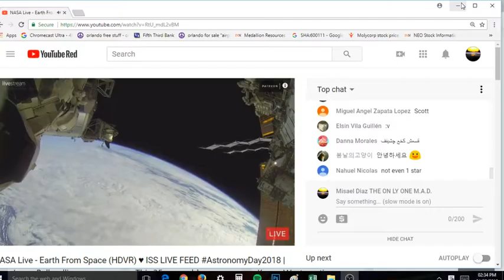2018 04 25 14 34 41 Matthew 6:10 on earth as it is in heaven. TO INFINITY AND BEYOND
INFINITE__|__PLAINS
 \_______O(-)O_______/